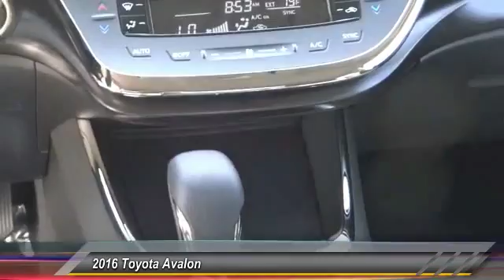2016 Toyota Avalon HEMET, SAN JACINTO, LAKEVIEW, PERRIS, PALM SPRINGS T161755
2016 Toyota Avalon 4DR SDN XLE

GOSCH TOYOTA SCION PROUDLY SERVING HEMET, SAN JACINTO, LAKEVIEW, PERRIS, PALM SPRINGS, AND SURROUNDING SOUTHERN CALIFORNIA LOCATIONS. THIS WHITE 2016 Toyota AVALON IS EQUIPPED WITH A Engine: 3.5L DOHC 24V V6 w/Dual VVT-i -inc: Sport, ECO and Normal modes, AUTOMATIC TRANSMISSION, AND RECEIVES AN ESTIMATED 21 City/31 Hwy MPG. GOSCH TOYOTA SCION 450 CARRIAGE CIRCLE HEMET CA 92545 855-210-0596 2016 Toyota AVALON 4DR SDN XLE Stock #: T161755 | VIN: 4T1BK1EB8GU227728 | 2016 Toyota Avalon 4dr Sdn XLE Gosch Toyota Scion